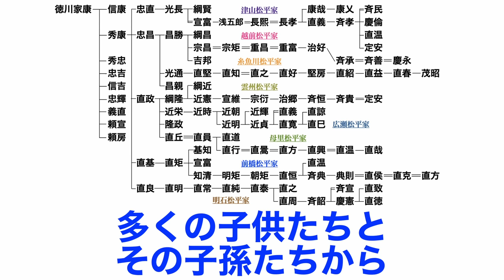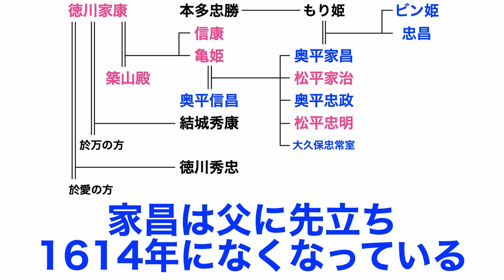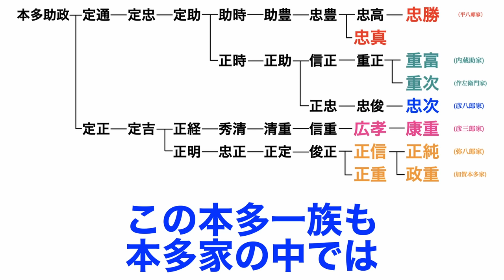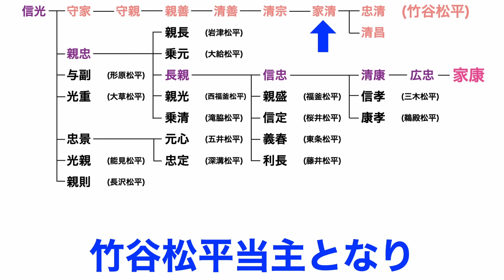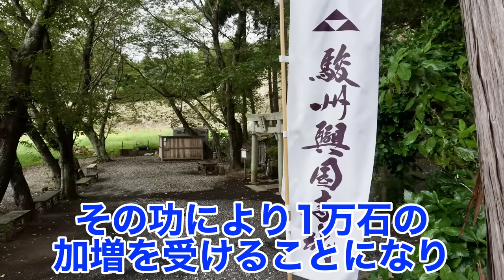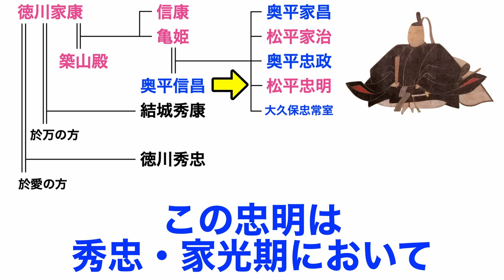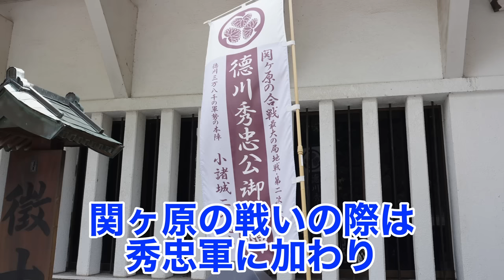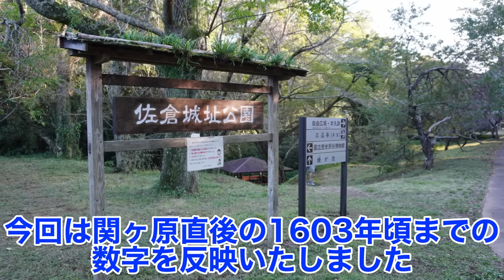【徳川家臣 江戸初期石高ランキング】関ヶ原の戦いの直後の徳川家臣団の配置や石高の加増を解説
1600年の関ヶ原の戦い直後の徳川家臣の石高・配置について解説します！
関ヶ原の戦いで勝利した徳川家康
これにより広大な領地を手に入れることになります！

各地に徳川家重臣たちを配置していくことになります！
今回は家康の一族と重臣たちを石高が高い順に配置も含めて紹介していきたいと思います！

それぞれ重要な役割を持ってその領地に出向いていくことになる徳川家臣だち
そして、徳川家の家臣の中でもこのタイミングで、
1万石を超える大名に立身出世する家臣たちもたくさんいます！
そして多くがその家を守り、江戸時代を過ごしていくことになります！

今回はそんな新たになった大名になった家臣たち
加増された重臣たち
その中で1万石を超えている徳川家臣たちを紹介します！

●画像引用
GoogleMap